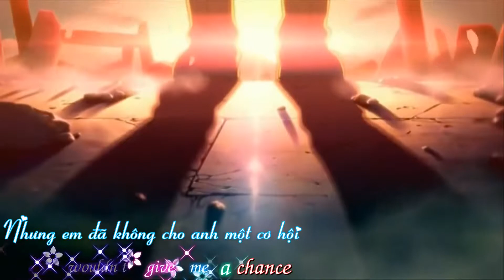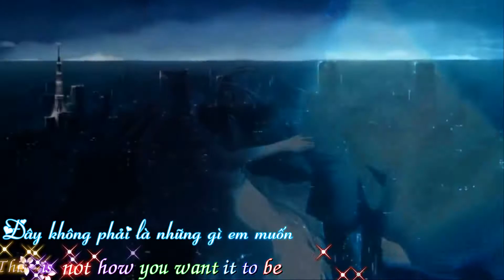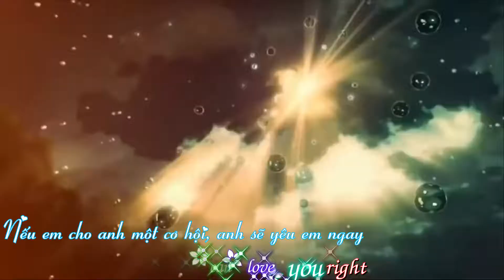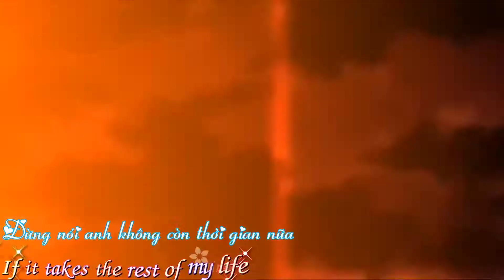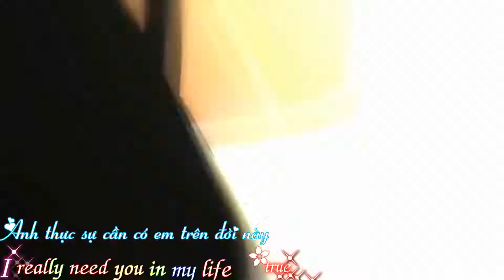AMV Wait for you Vietsub+Kara